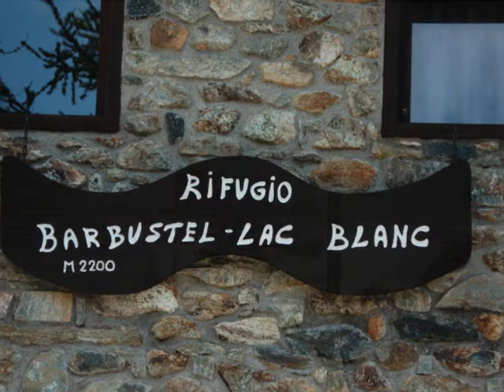Mont Avic: Climbing Val Chalamy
The Mont Avic Natural Park is  located in the South-East side of the Region Valle d'Aosta .
Val Chalamy, one of the valley of the Park, is easily reachable  from Champdepraz (municipality)going up by car to Chevrère  until the small villages of  Barbustel, Covarey and Veulla at  an altitude of 1300 metres.  Verres is the closest motorway exit .
From Veulla  paths go up to an area of wonderful alpine lakes and to Rifugio Barbustel at 2200 m. The lakes in this video are on path n. 5c (up) and 5 (down) of the Natural Park map: Lac de Servaz, Lac Blanc, Lac Noir, Lac Cornu, Lac Vallet, Lac de Leser .
A wonderful day in a wonderful uncrowded place. The wish is to come back again for climbing other paths and better explore that territory.
The web site of the Park, is very detailed and helpful.